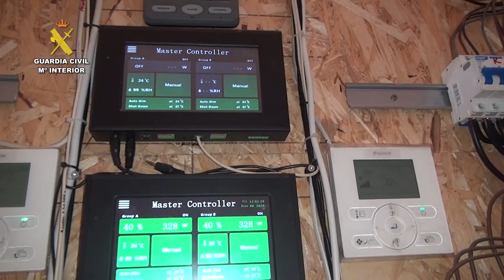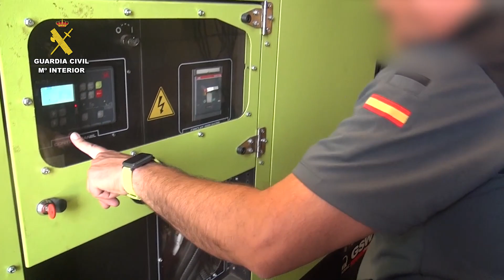2023-06-17_marihuana_indoor_sevilla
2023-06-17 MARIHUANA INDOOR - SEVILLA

Desmantelada una organización dedicada a la producción de marihuana 'indoor' en la provincia de Sevilla con 7 detenidos

La Guardia Civil ha detenido a siete persona de nacionalidad lituana tras desmantelar una organización dedicada a la producción de marihuana 'indoor' con almacenes en las localidades sevillanas de La Puebla de Cazalla, Utrera y Dos Hermanas.

Los agentes han detallado en un comunicado que la organización desmantelada funcionaba con protocolos de seguridad similares a los de un grupo paramilitar y deslocalizaban los puntos sensibles para que, si se les localizaba uno, los otros dos pudieran mantenerse a salvo.

Los ahora detenidos utilizaban tres puntos diferentes para el cultivo, preparación, almacenaje y actividades complementarias necesarias para la obtención final de la marihuana.

En primer lugar, usaban una nave industrial ubicada a la entrada de la localidad de La Puebla de Cazalla (Sevilla) usada a modo de almacén donde guardar el gasóleo necesario para el uso de generadores eléctricos, mientras que la plantación indoor de marihuana se ubicaba en un inmueble de la localidad sevillana de Utrera. Por último, un trastero ubicado en Dos Hermanas (Sevilla) servía para guardar la marihuana prensada y envasada al vacío para su posterior distribución y venta, intentando con la dispersión de los mencionados lugares que, si accidentalmente uno de ellos fuese descubierto, no hubiese riesgo para los otros dos.

En los registros a los inmuebles se intervino una plantación indoor de 1.600 plantas de marihuana en diferentes ciclos de crecimiento, las cuales arrojaron un peso de más de 325 kilos. Además, se requisaron casi 200 kilos de marihuana prensada y envasada al vacío, miles de litros de gasóleo listos para ser usados en los generadores eléctricos que aportaban la energía eléctrica necesaria para la plantación indoor, más de 6.000 euros en metálico, así como toda la instalación eléctrica automatizada y de alta calidad.

Un total de siete personas han sido detenidas como responsables de los hechos, imputándoseles los supuestos delitos contra la salud pública y de defraudación de fluido eléctrico habiendo todos ellos ingresado en prisión. La investigación aún continúa abierta.
Enlace noticia: